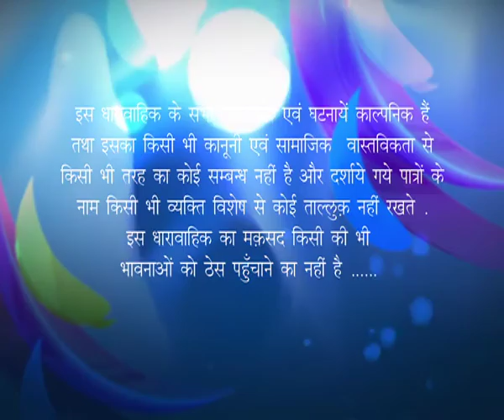Pehel : Ek Nayi Subah - Ep #70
Fiery Poorvi a takes on GanpatRao Bhonsle. Shrestha, a media baron sees this fearless girl. When Poorvi loses a lot to Ganpat Rao, they strike a deal. Bhonsle is the man who left his first born, a daughter, to die. That is Poorvi.